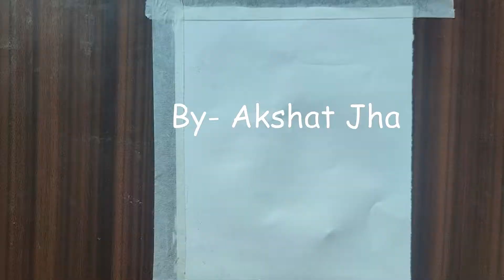Easy! Halloween Drawing with Oil Pastels - step by step | Beginner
In this video I show you how to draw an easy Halloween scenery drawing, using oil pastels step by step for beginners.

Have fun !!!

Things used 👇

Oil Pastels (used in this drawing)
10B/9B Graphite Pencil
oil pastel